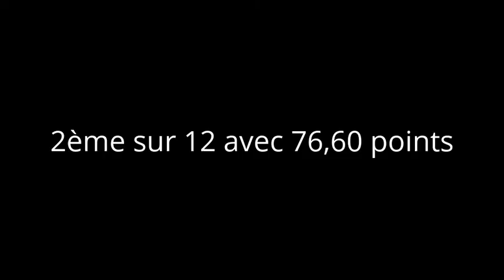Clémence DENIEL (jeunesse 2005) concours interne ASCBG 2016